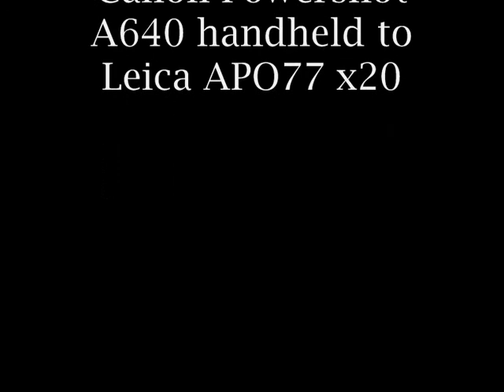lammergeier_7dec09_b.wmv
Lammergeier (Gypaetus barbatus). A sub-adult near Oukaimeden near Marrakech in Morocco, 7th  December 2009.